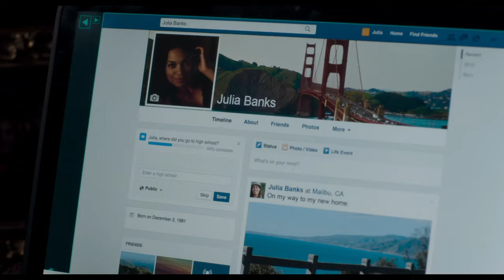PopCorn Time: 27 Aprile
Un nuovo galattico episodio di PopCorn Time si fa largo nella galassia cinematografica. Pronti a scoprire le novità al cinema di questa settimana?